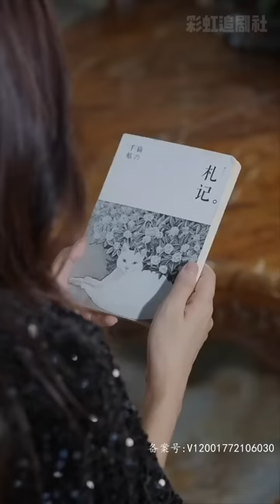[MULTI SUB] 《豪门闪婚，顾总夫人是大佬》💕双强！✨鲍治玥×周禹天，自己的妹妹被人迫害，双胞胎姐姐一路复仇，和渣男的小叔达成合作#短剧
ML: Zhou Yutian
FL: Bao Zhiyue
男主：周禹天
女主：鲍治玥

每日更新原创短剧，聚焦重生，甜宠，穿越各类题材